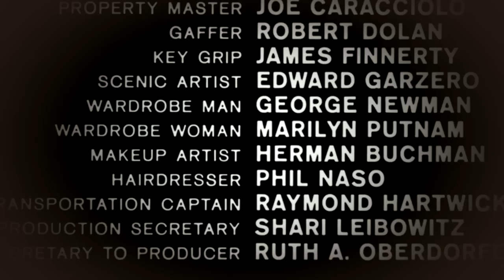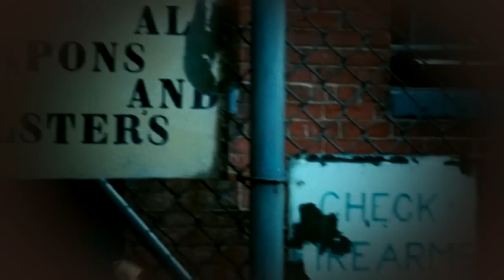The Panic in Needle Park 1971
A boyfriend from hell, who happens to be a smalltime crook, leads his decent girlfriend on the downhill heroin path.